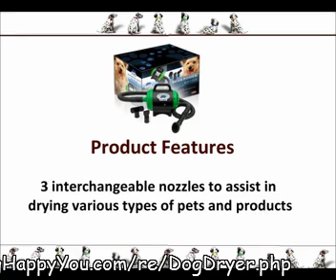Dog Dryer | Dog Hair Dryer|Dog Grooming Dryer | B-Air Bear Power Pet Dryer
We hope you like our Dog Dryer Review. For more info about the B-Air Bear Power Pet Dryer, please